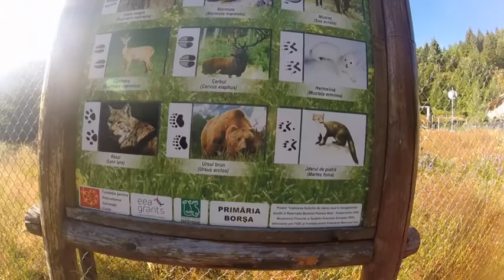Rumunia: u podnóża Pietrosul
Wybrałem się z piesełkiem w góry rodniańskie i na szczyt Pietrosul. Z nieba lał się żar i z wysokogórskiej wyprawy wyszedł krótki spacerek, z którego i tak coś tam uchwyciliśmy na filmie.

Wyruszamy o świcie z miejscowości Borsa samochodem do niebieskiego szlaku, najlepiej do miejsca, gdzie kończą się zabudowania. Stamtąd pieszo cały czas pod górę, niemal do granicy lasu. Szybka decyzja o powrocie, bo nie ma sensu wychodzić z psem poza obszar cienia w taką pogodę, co - z psiego punktu widzenia - okazało się słusznym wyborem. Trochę mocny smuteczek, że nie doszliśmy nawet do jeziora, ani stacji meteorologicznej, ale co tam - zdrówko Sunny najważniejsze.

W ramach rekompensaty odwiedzamy położony w malowniczej okolicy Manastirea Pietroasa, gdzie załapaliśmy się na moment jak miejscowy zakonnik użył ogromnego dzwonu do obwieszczenia wiadomości o nadchodzącym nabożeństwie. Sunny nie do końca ten dźwięk przypadł do gustu, co zobaczycie na poniższym filmie.

Wracając podwożę jeszcze miejscową babulinkę do centrum Borsy. Niesamowite spotkanie z miejscową kobietą, gdzie porozumiewanie się nie było możliwe w żadnym ze znanych mi języków, a i tak ludowa aura sympatii rozlana w trakcie podwózki i kontakt na migi dziś powoduje szczery uśmiech płynący z tych wspomnień.

Soundtrack: Yuri Gagarin - The New Order.